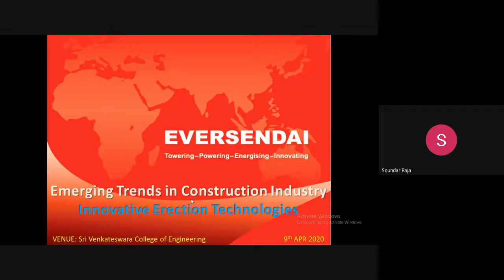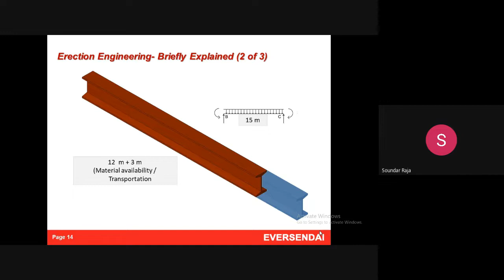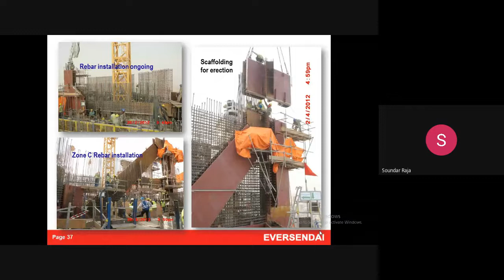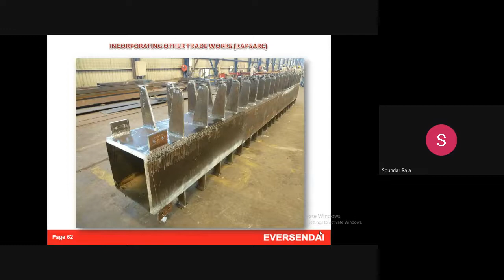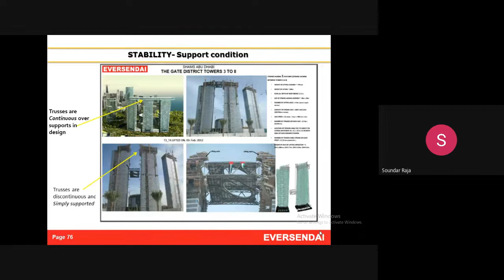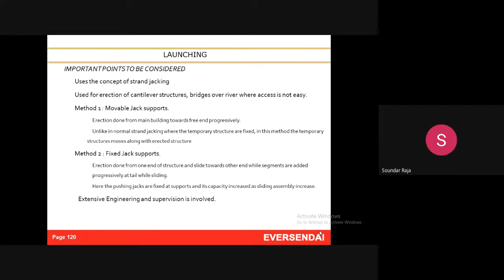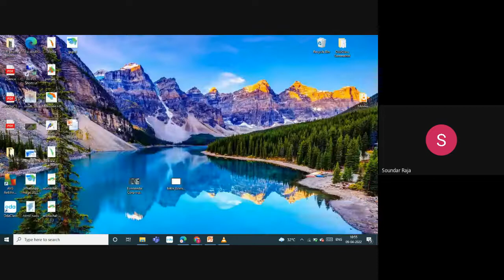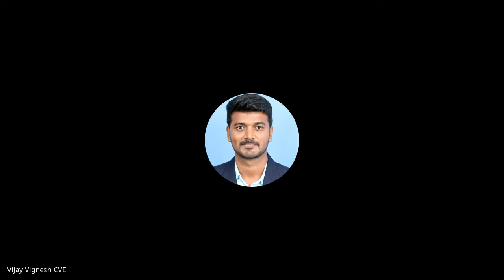Day 3 Session 1 | Innovative Erection Technologies by Mr. A. Soundararajan | 09.04.2022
Speaker Details:
Mr. A. Soundararajan
Assistant General Manager &
Head of Engineering
Eversendai Construction Private Ltd.
Chennai